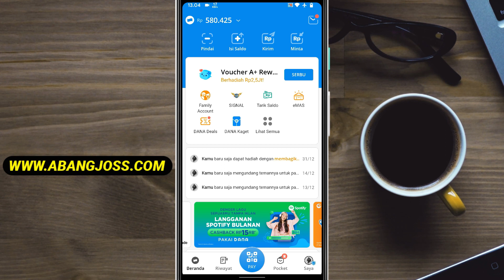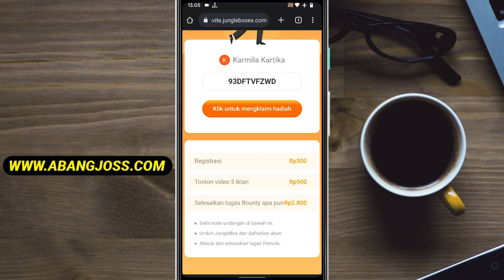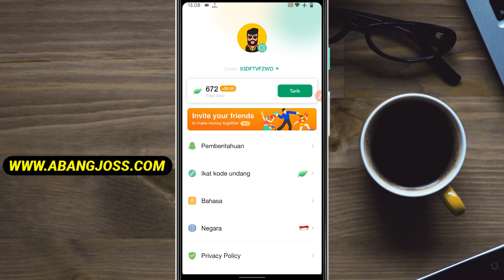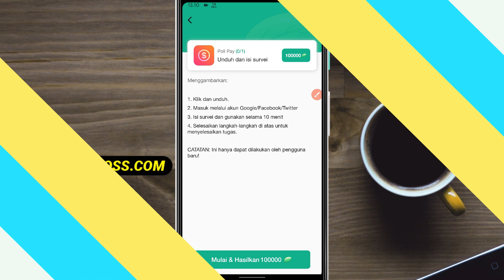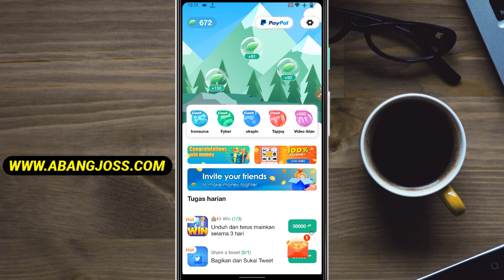Sukses Cair! 500Ribu Dana Dari Aplikasi Penghasil Uang - Cara Mendapatkan Saldo DANA Gratis 2023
Link Download, Aplikasi Penghasil Saldo Dana & Daget,